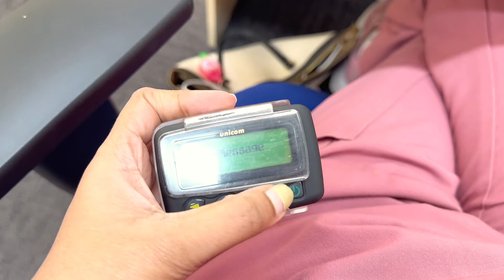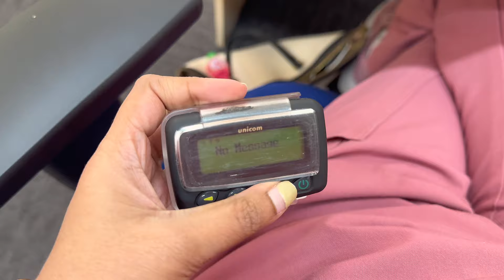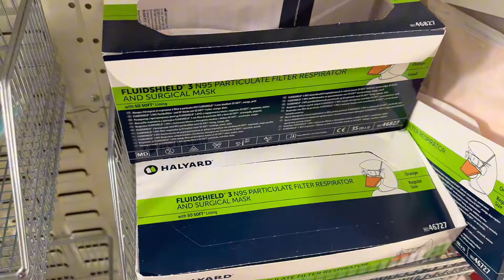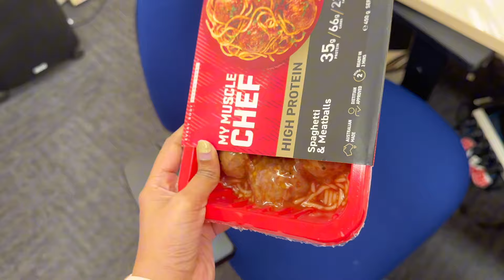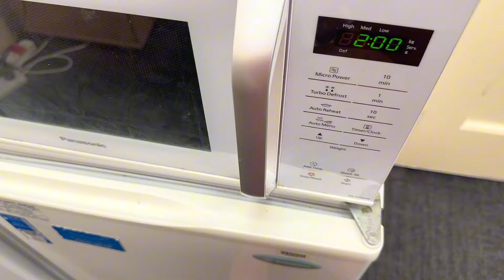Day in the life of resident doctor in Australia | Doctor Vlogs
Hey guys! This is my third year of working as a doctor here in Australia and I decided to bring you guys along with me for an evening shift. Hope you guys enjoy it💕